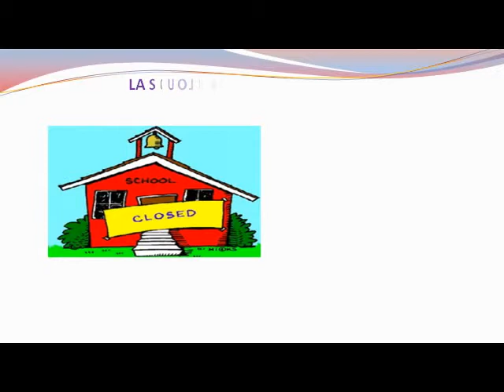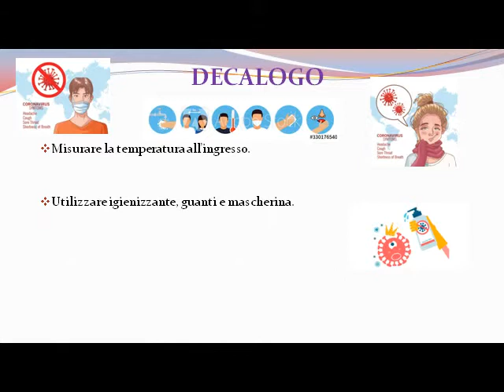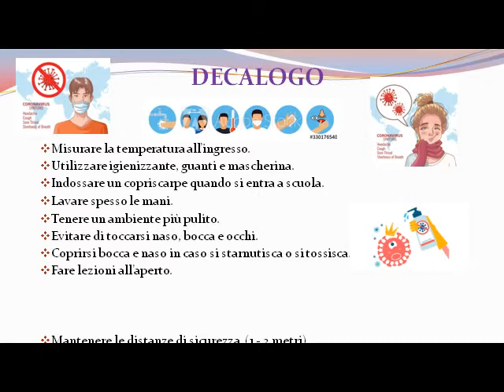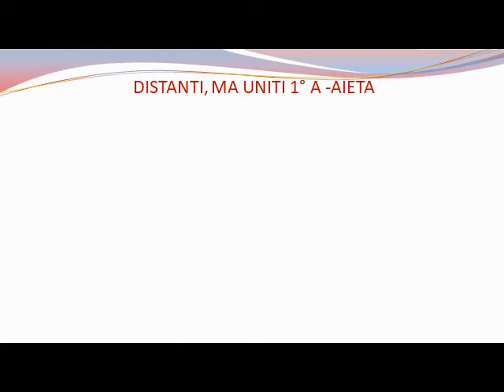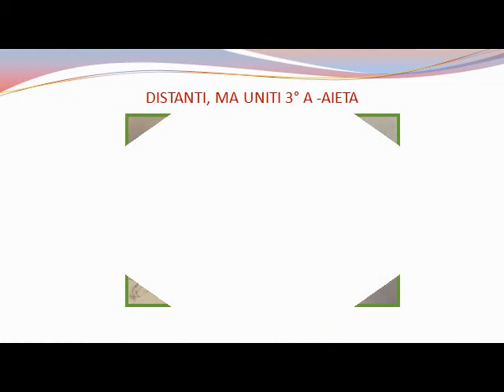Dad AIETA primaria, infanzia e secondaria -UDA Distanti, ma uniti!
Dad Aieta infanzia, primaria e secondaria
UDA Distanti, ma uniti!
as 2019/20
Docente Referente Stefania Giordano